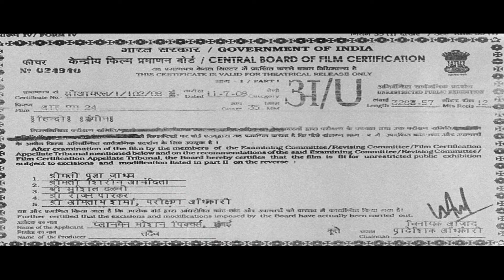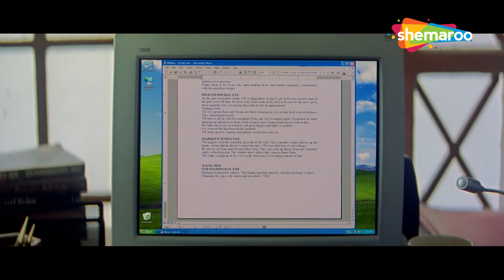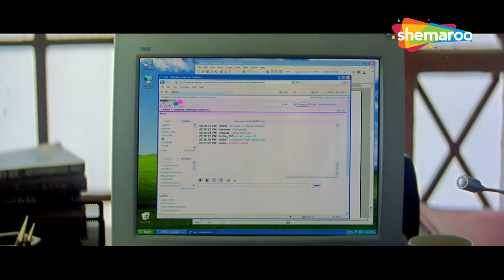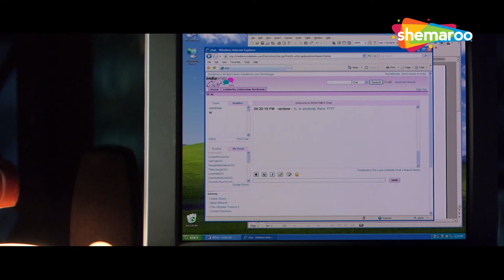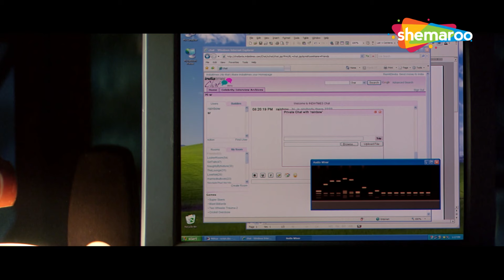I Am 24 | Full Hindi Movie | Rajat Kapoor, Ranvir Shorey, Neha Dhupia | Romantic Bollywood Movie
Saying the truth was always difficult, and lying, they say, is much simpler. Shubendu lives by the tougher option. But when this honest, 42 year old balding writer falls in love with a 22 year old beauty queen, he is tempted to lie. What's more, his jerk of a roommate, Gagan, who swears by the magic of lies, helps him cook up stories. What follows is a hilarious ride of lies, cover-ups, goof-ups and contradicting tales. Shubendu begins enjoying this ride. Why didn't he know that lying was so much fun?! But at some point, the madness has got to stop. The question is: When? This Saurabh Shukla directed romantic comedy will touch all hearts, both young and old

Movie : I Am 24
Director - Saurabh Shukla,
StarCast - Rajat Kapoor, Ranvir Shorey, Neha DhupiaManjari Fadnnis, Delnaaz Irani, Saurabh Shukla
Producer - Arindam Chaudhuri, Ravindra Singh
Cinematography - Fuwad Khan
Editing - Arif Sheikh

Bollywood Comedy
Follow us on: